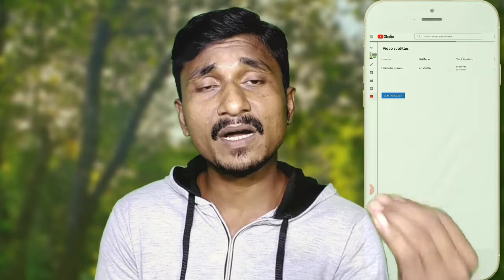Get Subtitles For YouTube Video In 2020? -how to add captions/views increase🔥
Don't Forget My YouTube Channel SK Talk Online

Hello friends, Welcome to "TechnicalPari", I created this channel on Tech Videos in Hindi, I post one video daily, on topics that cover the latest (technology and tech news) (YouTube Tips).    (Earning) (blogging)(Adsense )

...YouTube Studio Setap ...

(1). Amazon HD Quality Green Screen Order

(2).Boya BYM1 Omnidirectional Lavalier Condenser Microphone with 20ft Audio Cable (Black)

(3).Syvo WT 3130 Aluminum Tripod (50-Inch), Universal Lightweight Tripod with Mobile Phone Holder Mount & Carry Bag for All Smart Phones, Gopro, Cameras

(4).18 inches RGB Selfie Ring Light [16 RGB Colors/Promise Dimming] with Tripod Stand & Remote Control & Hose Phone Holder & 360° Rotatable Gimbal Photography Dimmable Studio Lighting for Live Streaming

(5). Canon EOS 200D II 24.1MP Digital SLR Camera + EF-S 18-55mm f4 is STM Lens (Black)

...More Video Information...

(3). YouTube Info Cards Se।Video Viral Kaise Kare। how to use cards on youtube | Secret Tricks(YTStudio)?

(1). My Parsonal Google Blogspot Site | Technology News All Catagary | Par Day Upload Post
(3). Twitter Account Daily Post | Mostly FollowUs | Important Update Post On Twitter
(4). FollowUs On Instagram | Photography Par Weekly Upload on Instagram

Pura Medinipur ( West Bengal)

.THANKS FOR WATCH.